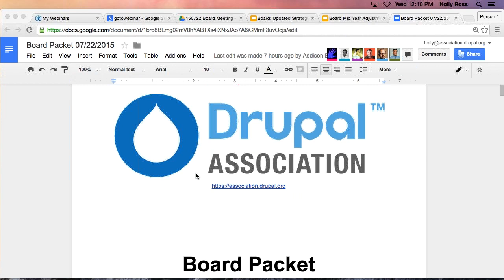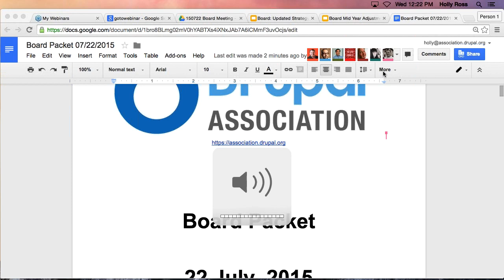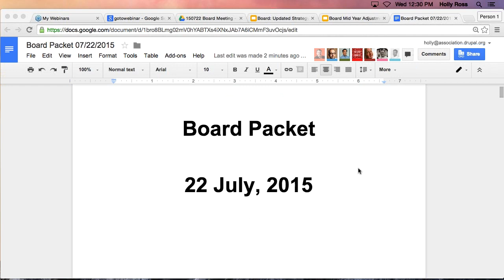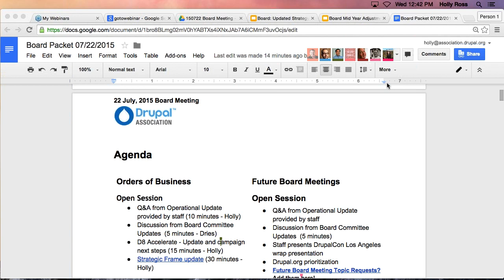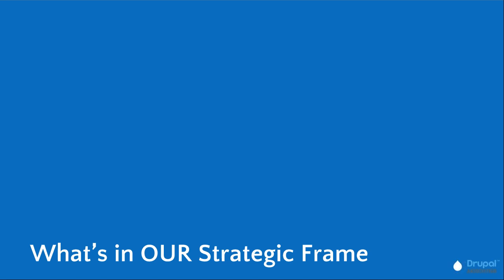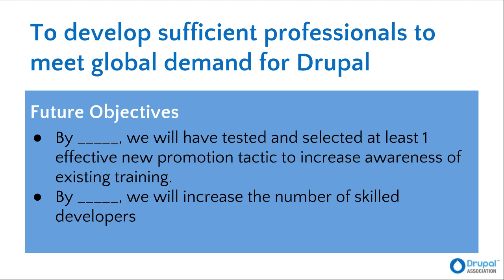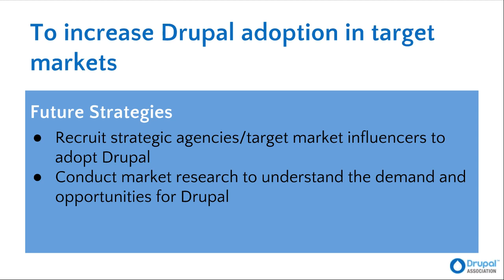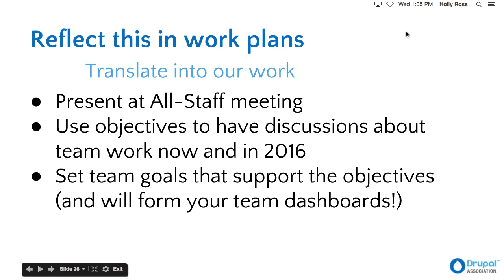Drupal Association Board Meeting: 22 July 2015